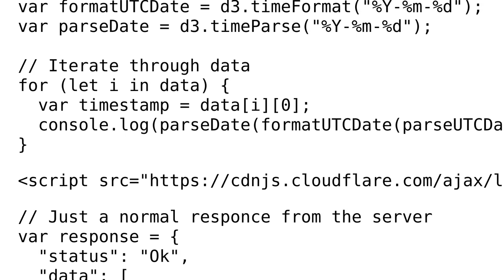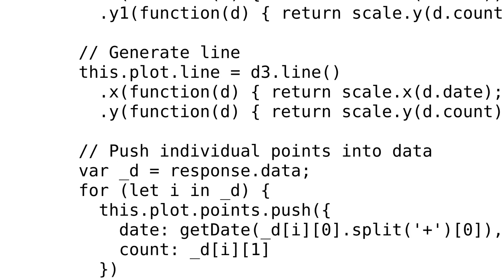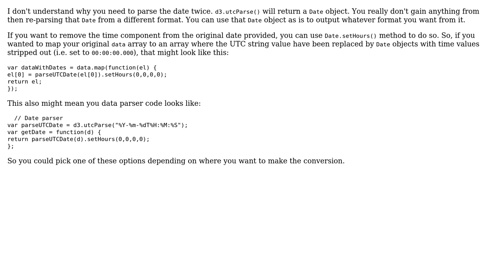Code Review: Converting UTC time to date in d3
With thanks & praise to God, and with thanks to the many people who have made this project possible! | Content (except music & images) licensed under CC BY-SA | Music | Images & others | With thanks to user Terry user Mike Brant user 200_success and the Stack Exchange Network Trademarks are property of their respective owners. You are responsible for your own actions.